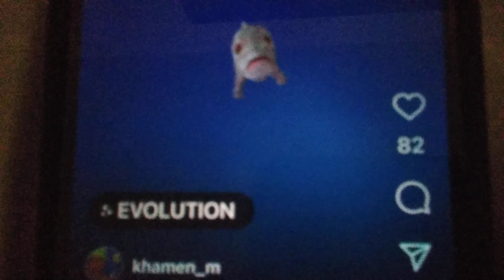January 23, 2022